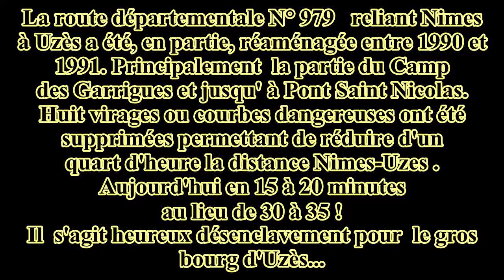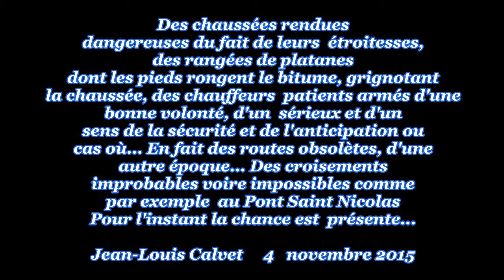LE PONT SAINT NICOLAS par JEAN LOUIS CALVET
NIMES - UZES  par le Pont Saint Nicolas - aujourd'hui en 15 à 20 minutes le trajet s'effectue...mais toujours pas de croisement possible sur le pont entre poids lourds ni entre  cars (sans parler des sacrés  platanes, les pauvres ! )  ce qui peut, parfois, créer de belles  surprises du genre applaudissements ...